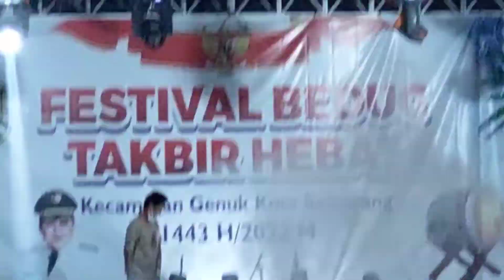Gema Suara Takbir Festival Takbir Kecamatan Genuk Semarang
lomba festival takbir diselenggarakan pada malam idul fitri 1443 H , tgl 1 Mei 2022, diselenggarakan di lapangan bola bangetayu wetan, kec Genuk, Semarang,